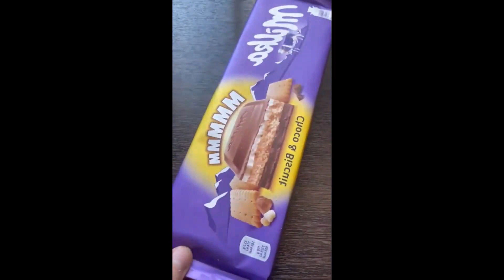Oddly Satisfying Calming Video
This video is satisfying and the same time will help you to relax and relief you from your stress and anxiety. It will also helps to induce sleep,so that you can sleep better and deeper.